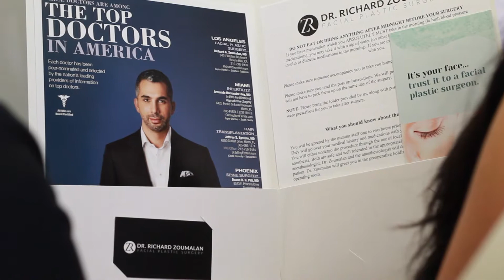Hooks Digital Video Production - Facial Rejuvenation